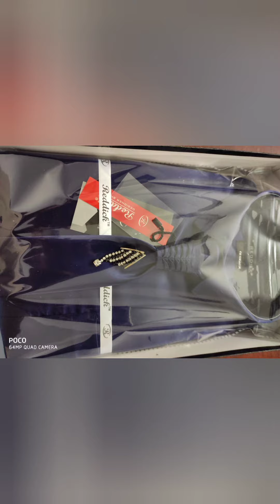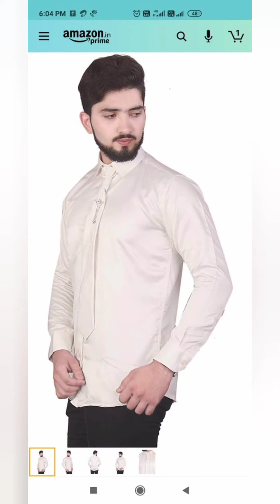Shirts wholesale Cheap Rate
We have manufacturing unit. We deal in wholesale of shirts, jeans, t-shirts and trousers.

Ladies Abaya and much more.

Name: Er.  Zishan

Name: Iftekhar (Business Partner)

We accept orders from all over India.

Give us a chance to serve you better.

Thanks 😊